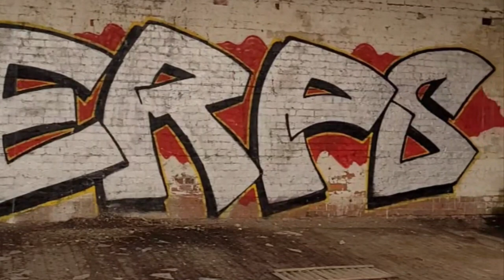HEGZ-KORPSE-SPOE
Hegz, Korpse and Spoe painting a bando.
somewhere in New Zealand.

New Zealand Graffiti